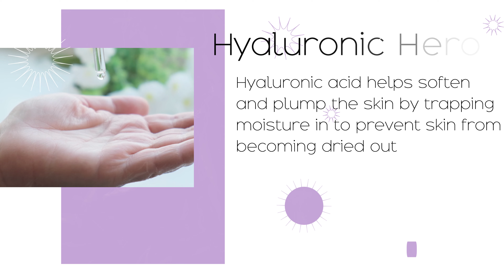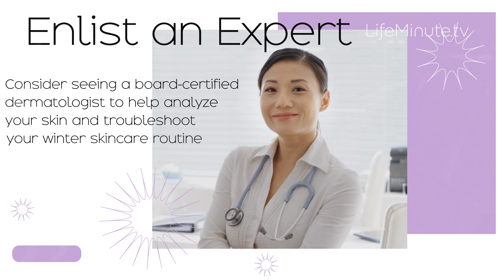Winter Skin Saviors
Winter is a time to enjoy all things comfortable and cozy. But outdoor dry temperatures, lower humidity levels, and indoor heaters can wreak havoc on your skin resulting in issues like redness, itchiness, flakiness, rawness, scaliness, and tightness. Here are some product tips to ease those conditions.

pH: Keep it on the Low
Inflamed skin from winter weather can be exacerbated by scrubbing with harsh, physical scrubs with large particles. They can more easily break down your skin’s moisture barrier causing further damage. Opting for cleansers with a lower pH can help minimize skin irritation and dryness. The optimal pH value of the skin on most of our face and body falls somewhere between 4.7 and 5.75. A pH of 7 is considered neutral. Anything below that is acidic and above it alkaline. The skin’s natural pH is mildly acidic. Traditional soap has a pH of 9 to 10. The lower pH of skin cleansers can help minimize skin irritation, flakiness, and dryness. Choose fragrance-free versions too.

Hyaluronic Hero
Facial moisturizers that include ingredients like hyaluronic acid work well at trapping moisture in and preventing your skin from feeling more dried out. It’s vital to hold onto as much moisture as possible during the winter. Hyaluronic acid is a humectant, which means it pulls in water to your skin to hydrate, soften, and plump and reduce the tight, dry feeling.

Soothing Oats
Ingredients like soothing colloidal oatmeal can help restore the skin’s normal pH and protect the skin’s moisture barrier, and calm irritation, burning, and redness.

Perfect for Acne-Prone Skin
Moisturizers like linoleic acid, which has anti-inflammatory effects, can ease itchiness and that tight feeling.

Handy Musts-Haves
The skin on your hands is thinner than on most parts of the body and has fewer oil glands, making it often one of the first places we notice scaly, tight, raw, or even cracked skin, especially during cold, dry weather. Excessive hand washing to reduce the spread of cold, flu, or COVID, can add to the problem. Wear gloves before you go outside or perform activities that require getting your hands wet. Back inside, apply soothing hand cream with ingredients like glycerin, shea butter, and almond oil. These ingredients can hydrate, moisturize, soften, and help heal the skin.

Exile Eczema
Eczema, a skin condition that causes a dry, scaly, and itchy rash on top of the skin, often appears worse in the winter and can mimic acne. It flares up, typically, because the skin can’t stay moist on its own. Look for moisturizing products that are fragrance, dye, and alcohol-free. Talk to a dermatologist about applying a cream with hydrocortisone for painful, itchy flare-ups.

Enlist an Expert
Consider seeing a board-certified dermatologist. This expert can help analyze your skin type, troubleshoot your current skincare routine in the winter, and offer advice on products specific to your unique skin needs. A dermatologist can also provide prescription medication to address concerns when over-the-counter skincare products are not effectively working.